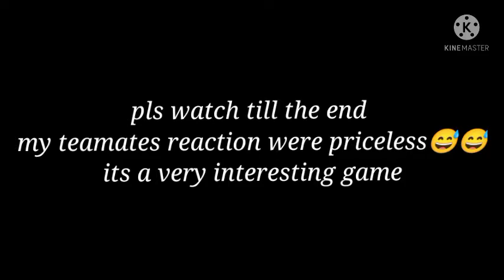First meme montage amd full battle royale isolated gameplay🥴🥴